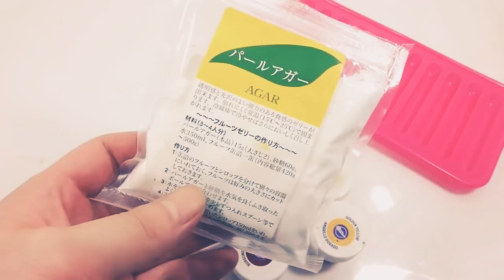Como hacer Palitos de gelatina de colores!!